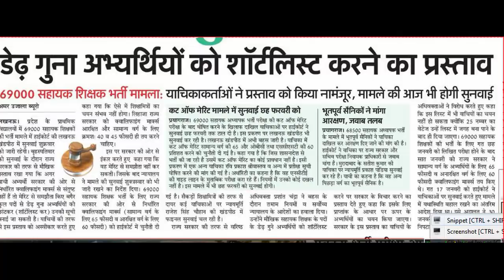assistant teacher exam qualify student number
69000 शिक्षक भर्ती परीक्षा - 70000 से कम  पास है अभ्यर्थी ? u p assistant teacher exam result will  declare soon .may be qualify student number less than 7000...in cut off 60%-65%, smart study center